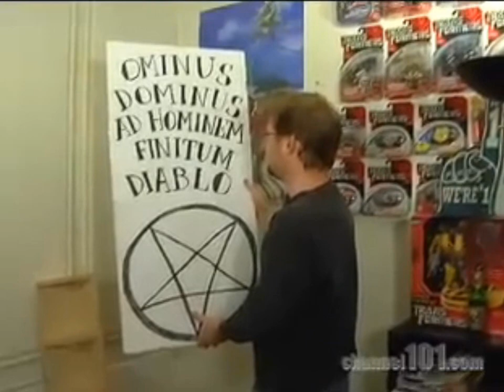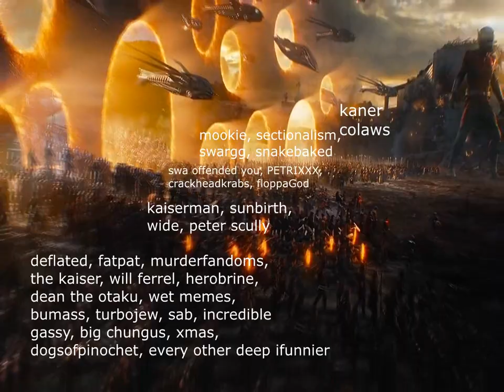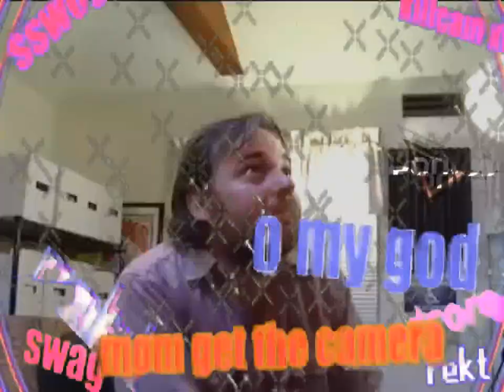Youtube Poop: Googas Destruction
u know u made a gem when ur poop is longer than the source material